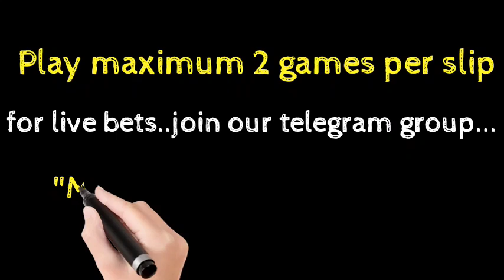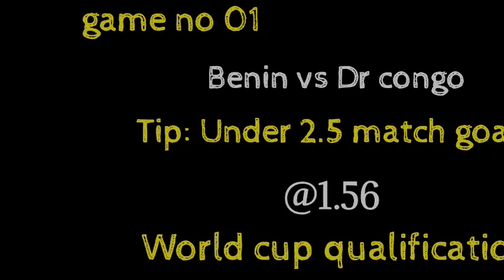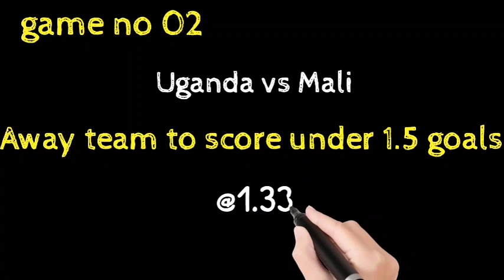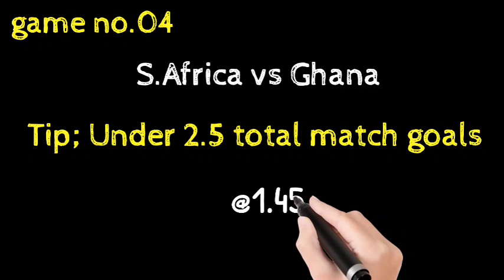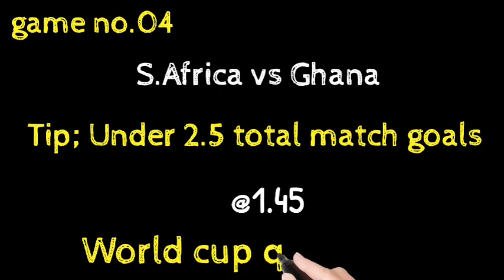football betting tips 06/09/2021 | betting predictions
TOPICS COVERED
365bet